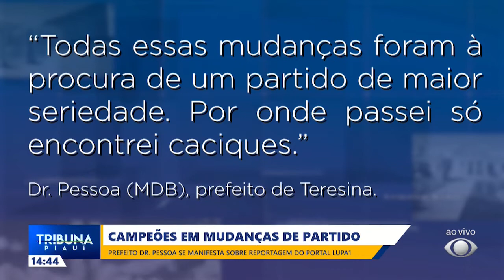Os políticos campeões em mudança de partido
Esse é o canal oficial da TV Band Piauí | emissora própria do Grupo Bandeirantes de Comunicação.

Assista nossa programação:

Teresina e região metropolitana - canal 12.1

Parnaíba e planície litorânea - canal 5.1